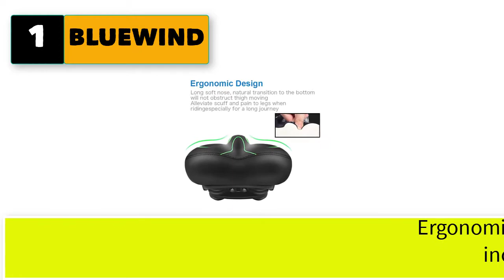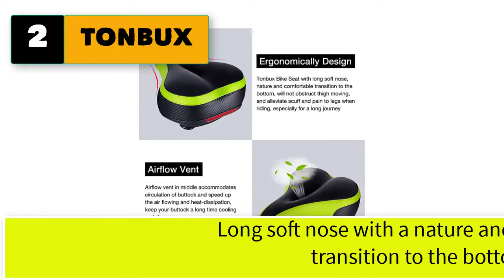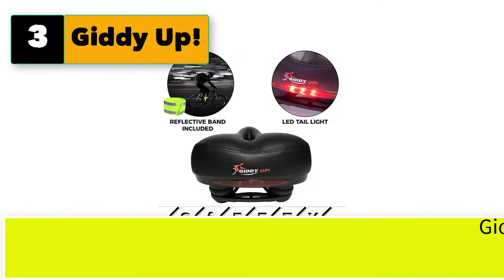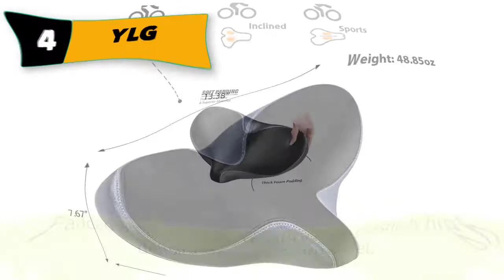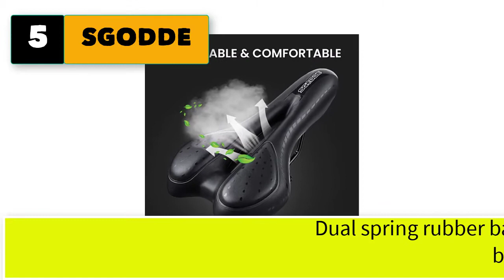Best Men's Bicycle Seats, Comfortable Bike Seats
Best 5 mens bicycle seats, comfortable bike seats.

1.  BLUEWIND Bike Seat, Most Comfortable Bicycle Seat Memory Foam Waterproof Bicycle Saddle - Dual Shock Absorbing.

2.  TONBUX Most Comfortable Bicycle Seat, Bike Seat Replacement with Dual Shock Absorbing Ball Wide Bike Seat.

3.  Giddy Up! Bike Seat - Most Comfortable Memory Foam Waterproof Bike Saddle, Universal Fit.

4.  YLG Oversized Comfort Bike Seat Comfortable Replacement Bike Saddle Memory Foam Soft Bike Saddle Waterproof.

5.  SGODDE Comfortable Bike Seat-Gel Waterproof Bicycle Saddle with Central Relief Zone and Ergonomics Design.